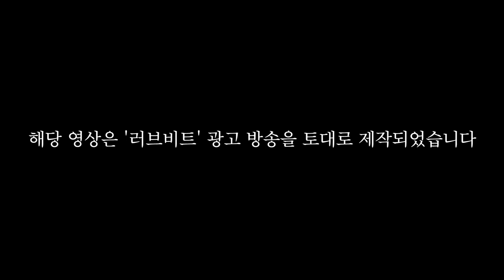시청자 5천 명이 인정한 내시와 은돌이 그리고 귀여운새봄추 | 러브비트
이번에 러브비트와 같이 진행한 2일차 방송이에요!
재밌는 방송을 만들어 준 트수분들도 너무 감사합니다!
( 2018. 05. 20 일자 방송 )